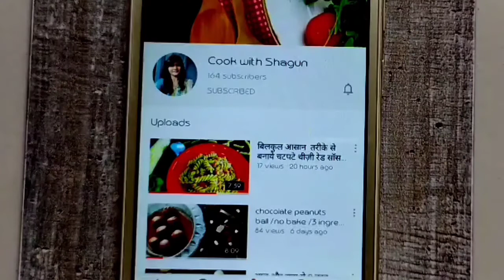biscuits cake direct in kadai/cake - 4 ingredients/बिस्किट् से बनाइये चॉकलेट केक कड़ाई में/cake /કેક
Hello foodies,
today's recipe is biscuits cake in kadai...no oven cake recipe👍